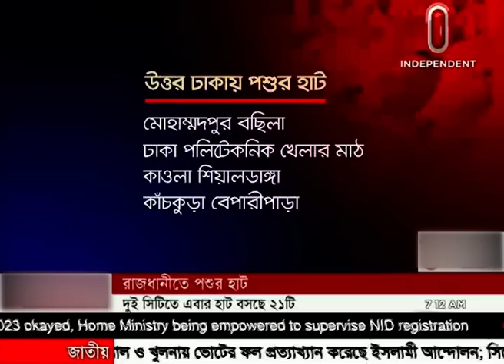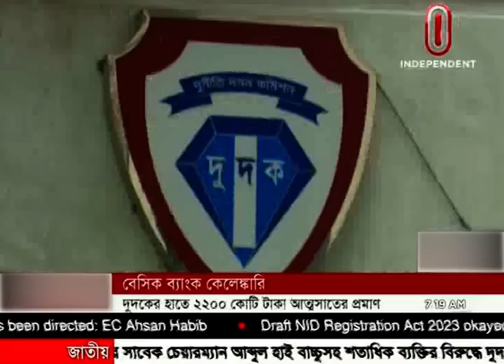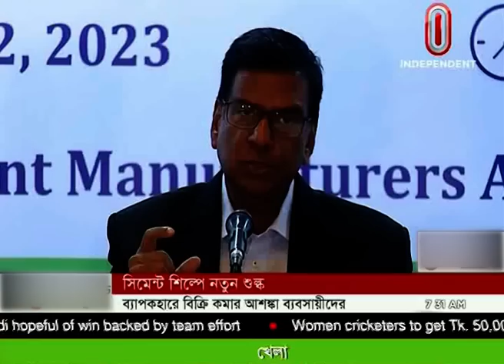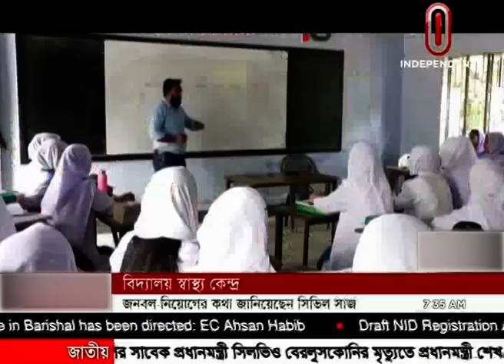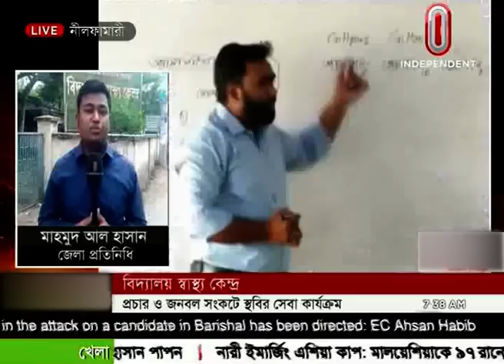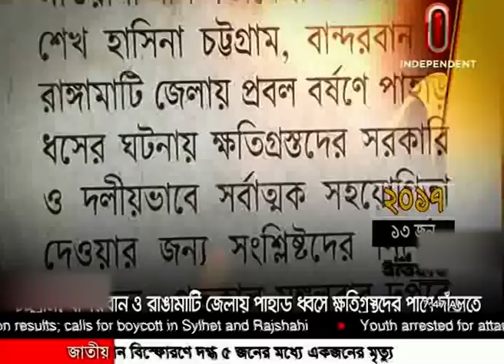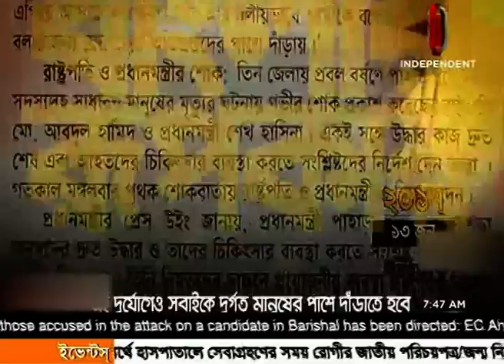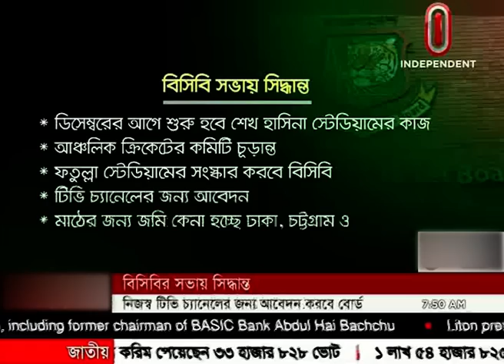News at 7 AM || সকাল ৭টার খবর || [ 13 June 2023]